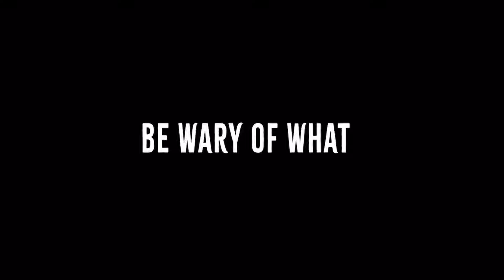Is Cedar Point Teasing A MAJOR Attraction!?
Cedar Point released a teaser with some interesting information… Enjoy!